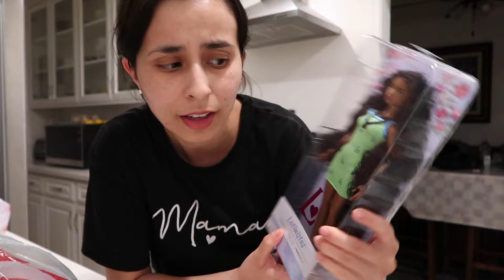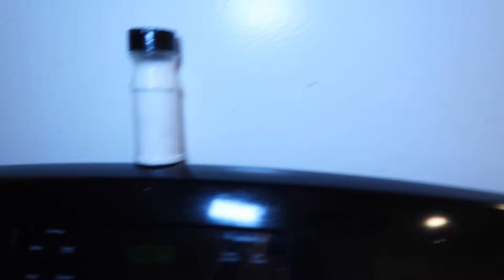MAKING EASTER BASKETS AT NIGHT! + MINI HAUL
Come make easter baskets with me for my three kids!

FOLLOW ME ON ALL SOCIAL MEDIA PLATFORMS @sandyyprz